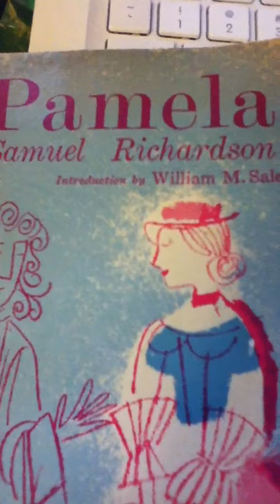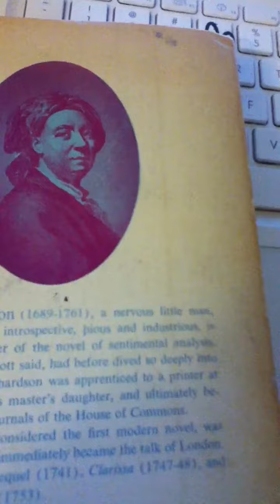Pamela - novel by Samuel Richardson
A brief introduction to the British novel written in 1739. More dramatic readings will follow in character.